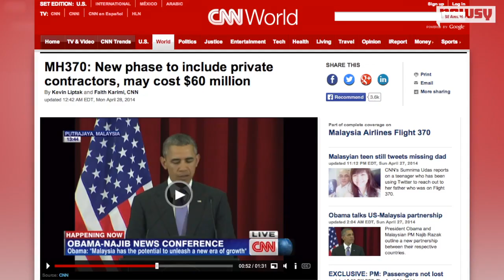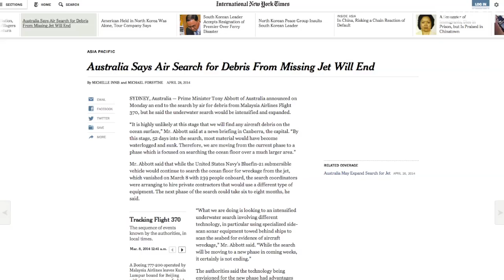Private Contractors' Search For MH370 Could Cost $60M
The search for Malaysia Airlines Flight 370 is entering a new phase. Australia plans to pay $60 million for deep-sea scanning of the ocean floor.